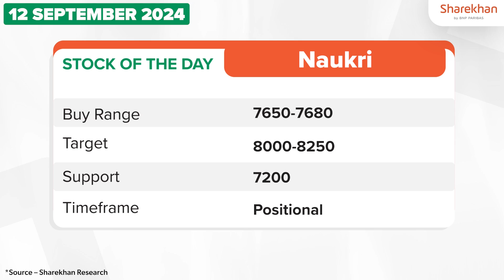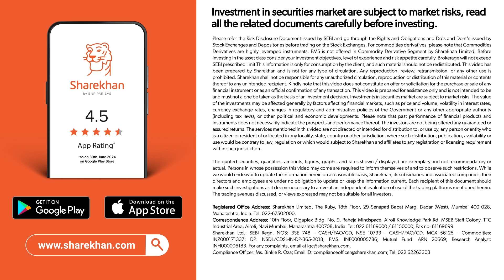Naukri - Info Edge Ltd | Stock of the day | 12 Sept 2024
Sharekhan's research team has picked naukri Info Edge Ltd stockoftheday - Watch now!

Unleash Your Inner Investor: Daily Stocks & Insights from Sharekhan
Ready to unlock the potential of the stock market? Join Sharekhan's exciting new series, Stocks of the Day! Each day, we'll deliver fresh insights on Promising Stocks: Discover high-potential companies to add to your watchlist.
Market Trends: Stay ahead of the curve with expert analysis of market movements.
Investment Strategies: Gain valuable knowledge to make informed decisions and reach your financial goals.
Empower your investment journey with Sharekhan's Stocks of the Day.

Sharekhan, Designed for the serious, is a Full Service Broker founded in 2000 and is a subsidiary of BNP Paribas since November 2016. Sharekhan was one of the pioneers of online trading in India and today enjoys a country-wide network that includes 30 lakh+ customers, 132 branches, and more than 4,000 business partners spread across over 1,000 locations.

(*T&C apply)